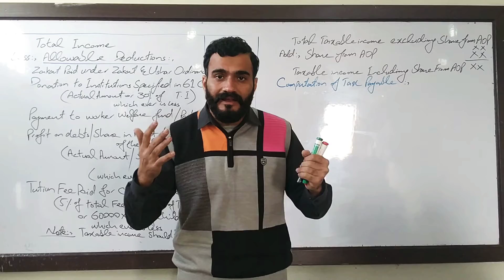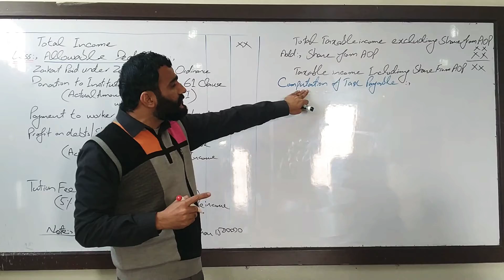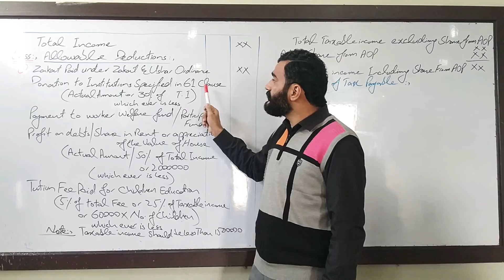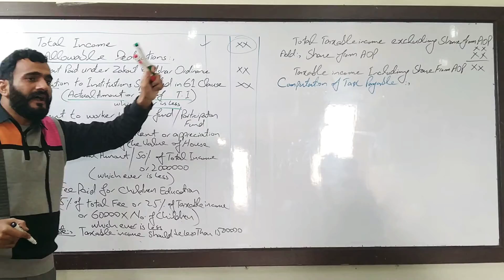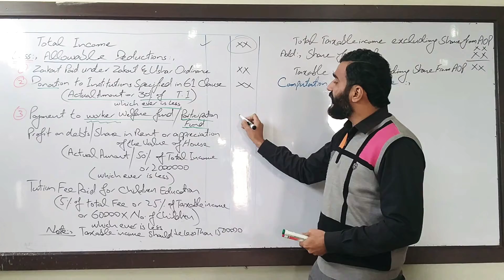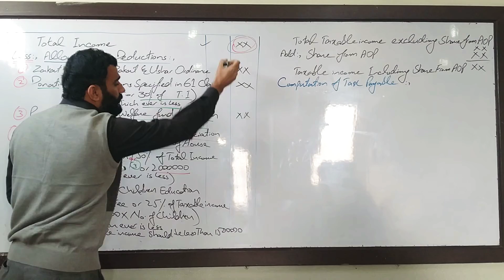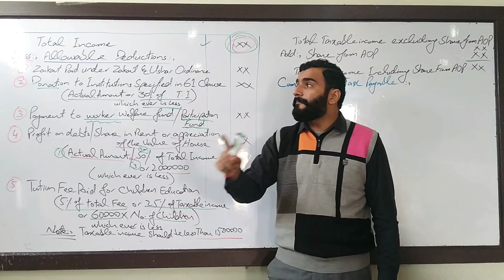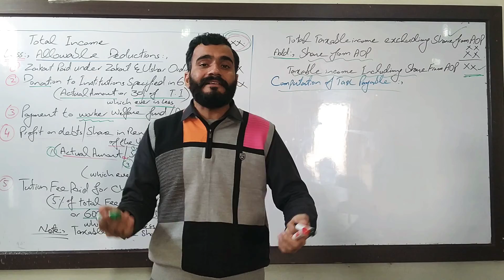income tax numerical | rules of income tax numerical | business taxation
in this video we will learn about allowable deductions which can be deducted from total income while computing taxable income. For better understanding watch previous lectures. There is a play list "income tax" from which you may watch all videos.